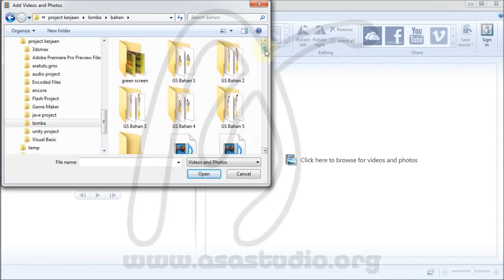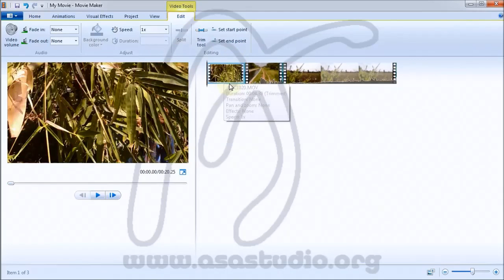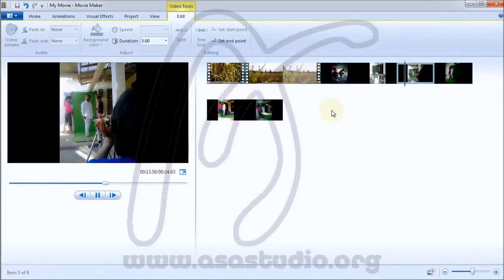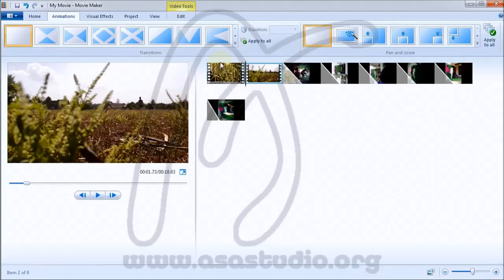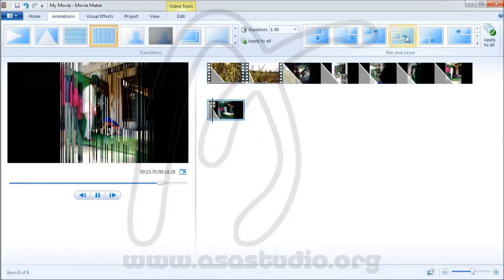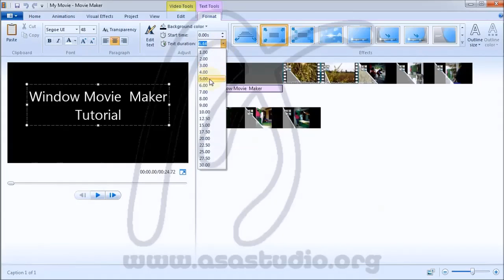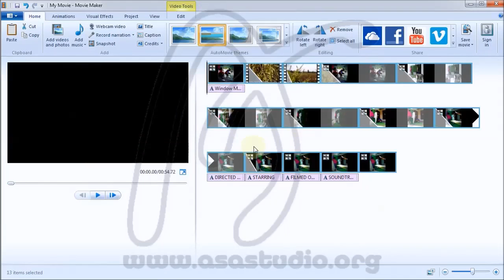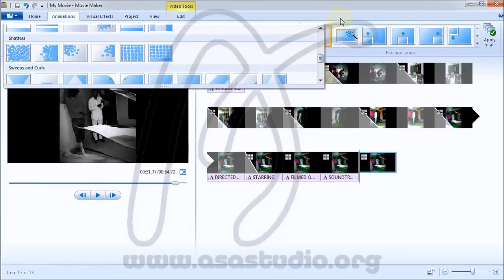Window Movie Maker Tutorial, 2, Video, Photo, Transisi Dan Animasi, Editing Video Tutorial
Bagi anda yang tertarik dengan media video, saya akan menunjukkan bagaimana menggunakan window movie maker untuk kepentingan ini. Window Movie Maker adalah software yang dibuat oleh microsoft yang di beberapa versi window telah ada saat kita menginstal window.

Materi ini saya awali dengan petunjuk bagaimana kita mendapatkan software Movie Maker ini. Lalu, saya lanjutkan dengan beberapa petunjuk praktis tentang penggunaan software Window Movie Maker ini.
Salam.